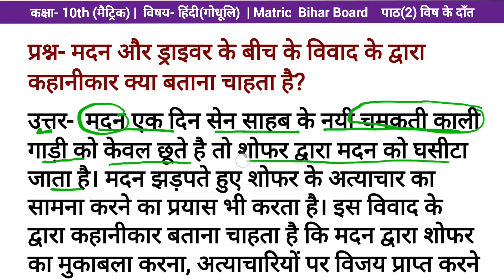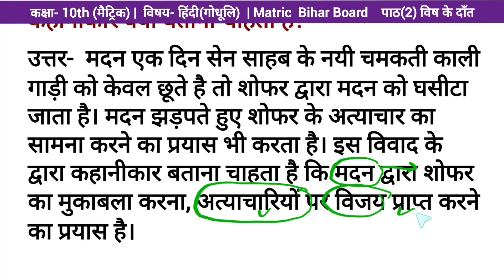मदन और ड्राइवर के बीच के विवाद के द्वारा कहानीकार क्या बताना चाहता है? | 10th hindi ch 2 विष के दाँत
madan or driver ke beech ke vivad ke dwara kahanikar kya batana chahta hai

Related search
godhuli hindi class 10 path 2 vish ke dant
vish ke dant
chapter 2 vish ke dant
class 10 hindi chapter 2 vish ke dant
bihar board godhuli hindi
matric hindi bihar board
godhuli hindi class 10 question answer
prashn uttar godhuli hindi
matric godhuli hindi path 2
path 2 class 10 hindi
matric hindi godhuli bihar board

संबंधित खोज
गोधुली हिन्दी कक्षा 10 पाठ 2
विष के दाँत
अध्याय 2 श्रम विभाजन और जाति प्रथा कक्षा 10 हिन्दी
कक्षा 10 हिंदी अध्याय 2 विष के दाँत
बिहार बोर्ड गोधुलि हिंदी
विष के दाँत प्रश्न उत्तर
गोधुलि हिंदी कक्षा 10 प्रश्न उत्तर
मैट्रिक गोधुलि प्रश्न उत्तर
पाठ 2 क्लास 10 हिंदी
मैट्रिक हिंदी गोधुलि बिहार बोर्ड
अध्याय 2 विष के दाँत
श्रम विभाजन और जाति प्रथा class 10 chapter 2
श्रम विभाजन और जाति प्रथा questions answer
brilliant knowledge

    es video mai aapko class 10 hindi path 2 vish ke dant ke ek important question ko achche se samjhaya gya hai. ummid hai ki video aapko achchi lagegi